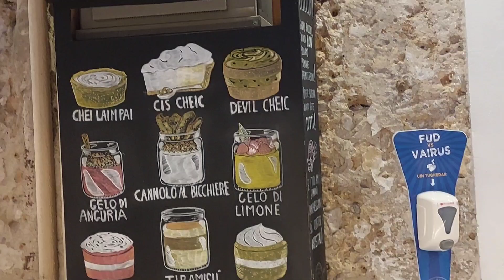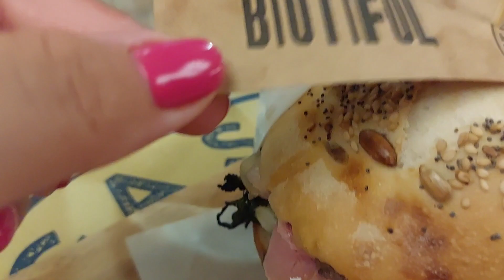Ferragosto...di fuoco 🔥 vlog